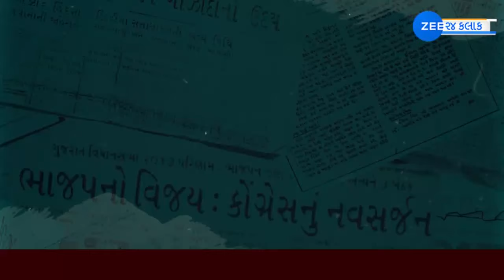એ સમયની વાત છે: જાણો એક એવા મુખ્યમંત્રી વિષે જે બે ઓરડાના મકાનમાં રહેતા હતા | Zee News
એ સમયની વાત છે (એપિસોડ- 2): જાણો એક એવા મુખ્યમંત્રી વિષે જે બે ઓરડાના મકાનમાં રહેતા હતા | Zee News